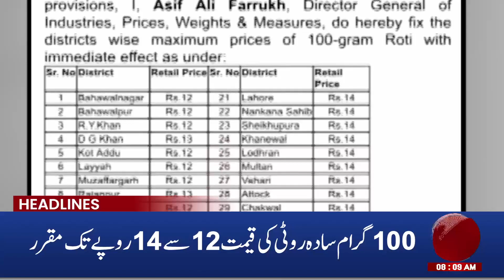Strict Action Against PTI | 06 AM Headlines | 24 May 2024 | Aik News